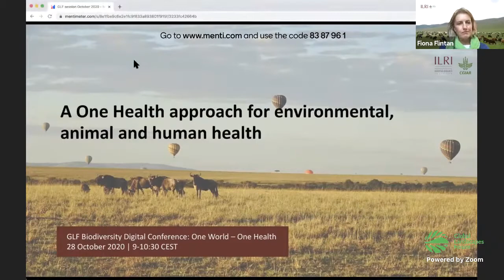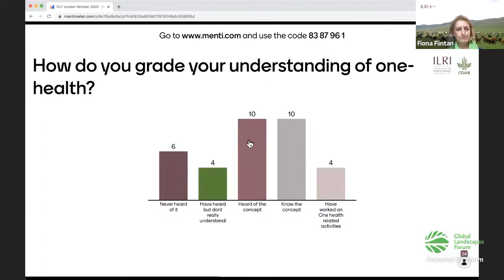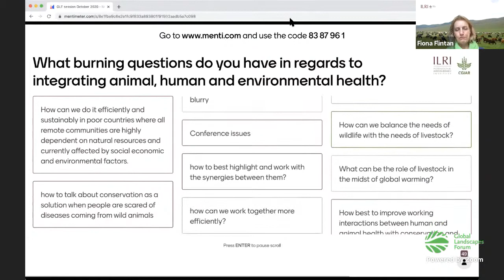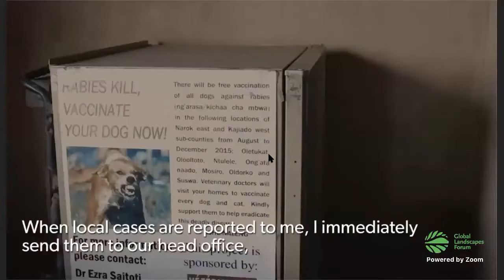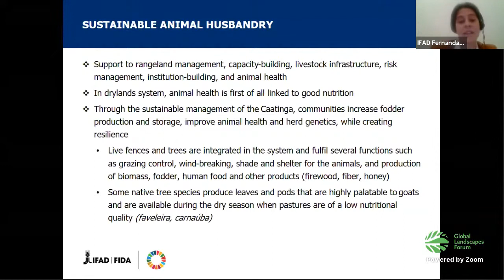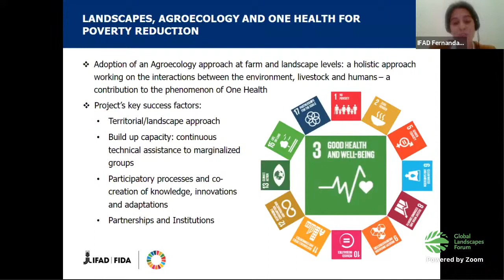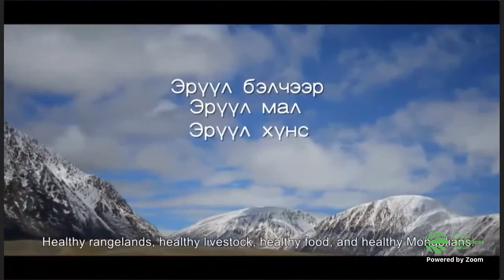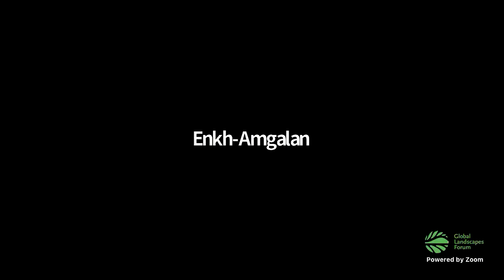A One Health approach for environmental, animal and human health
The COVID-19 pandemic highlights the power zoonoses have to disrupt our economies, public health and food systems. One Health has emerged as an approach for addressing current inadequacies in responses to such global health crises, as well as playing an important role in addressing and mitigating climate change and biodiversity loss. An important component of One Health is the environment, and as part of this, healthy landscapes and ecosystems.

This panel will highlight why those advocating a landscape approach should pay greater attention to landscape health and its relationship with animal (livestock and wildlife) and human health. This promotes a situation where the whole (One Health) has greater value than the sum of its parts (human, livestock, environment/landscape health), and thus is better placed to address the global challenges we face. If landscape policies and investments continue to be made without such a lens, they will miss opportunities to contribute to addressing the biggest challenge of our time.